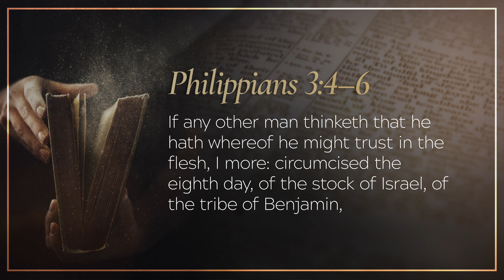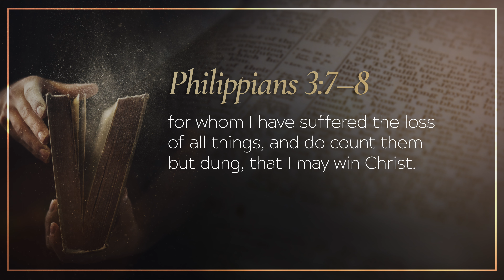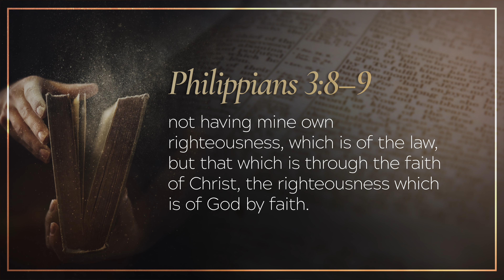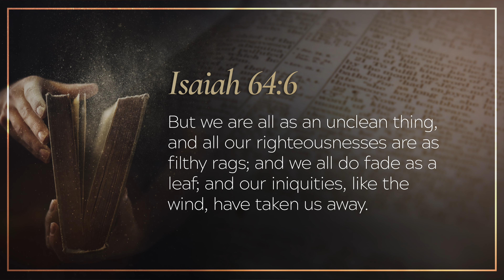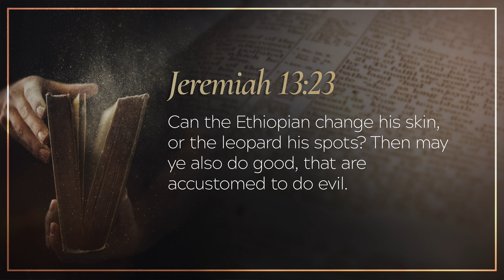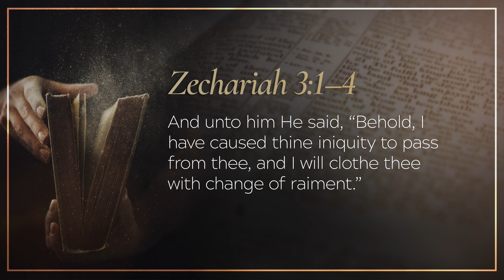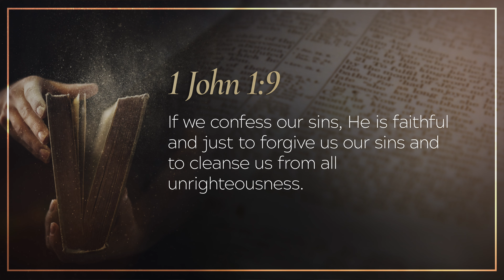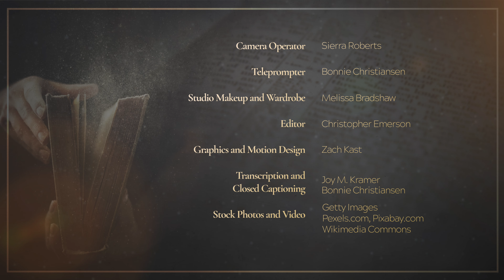In the Word - From Rags to Righteousness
In this presentation on the subject of righteousness by faith, the Bible reveals how a person can go from the rags of self-righteousness to the riches of the righteousness of Jesus Christ.